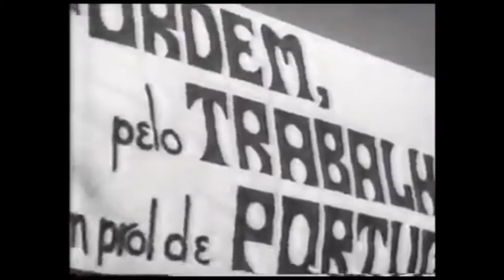Barcelos no filme 'A Revolução de Maio' (1937)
A cidade de Barcelos no filme de ficção e documentário de propaganda do Estado Novo "A Revolução de Maio" de António Lopes Ribeiro (filmado em 1936 e lançado em 1937). O protagonista César Valente (António Martínez), um exilado Português que volta de Espanha (insinuadamente) como parte de uma conspiração comunista com apoio soviético e Republicano espanhol, a caminho de Monção onde iria buscar armas trazidas de Espanha para um golpe contra o regime no 10º aniversário do dia da Revolução que inaugurou o regime (28 de Maio), volta à terra natal de São Tiago da Cruz (Famalicão), onde sabe que o pai e o irmão estão em Barcelos para a festa do 1º de Maio, seguindo para lá no Caminho para Monção. Segue-se um registo essencialmente documental (claramente com intenção de dar ideia de povo feliz e contradizer a ideia de regime sem apoio popular dos activistas supostamente comunistas do filme) das festas do 1º de Maio (que em Barcelos incluem o início das Festas das Cruzes locais), com presença dos actores profissionais que representam as personagens fictícias do enredo.